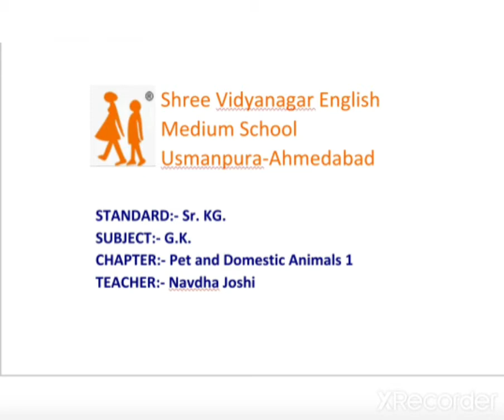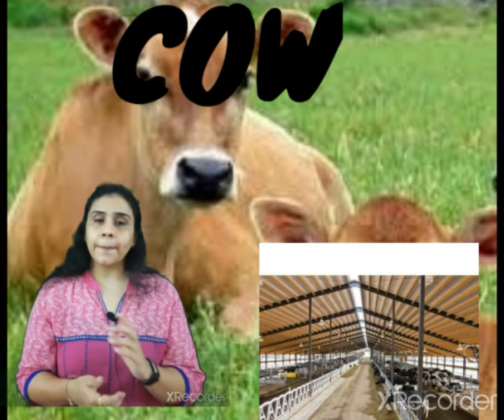31 08 20 sr kg gk v1